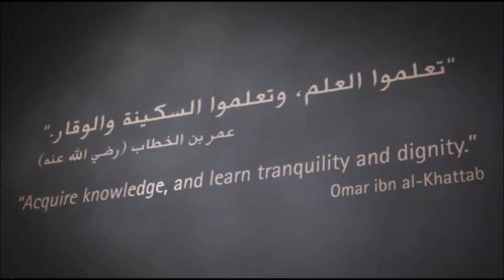Omar Ibn Alkhattab - Music